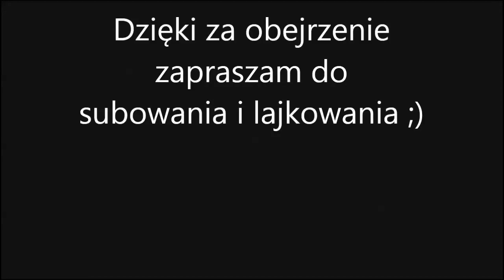(PolRegio) Kosina: EN63-001 przejeżdża przez p.o. Kosina jako służbowy do Przemyśla.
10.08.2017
Podkarpacki pierwszy impuls przejeżdża przez przystanek kierując się w stronę Przemyśla.
Wszelkie kopiowanie filmu bez mojej zgody kategorycznie ZABRONIONE !